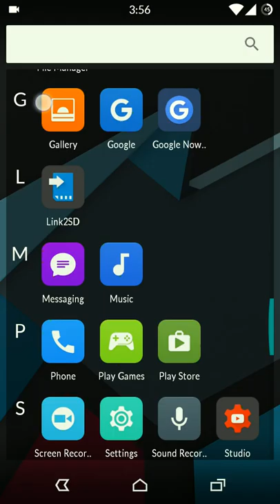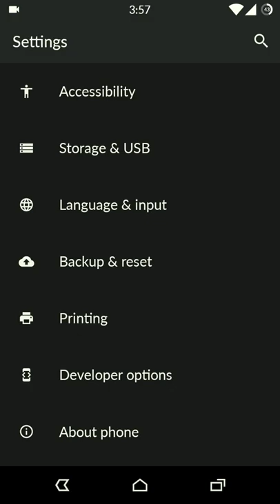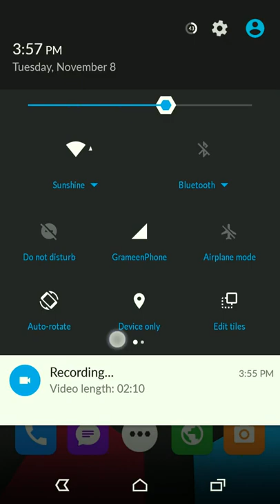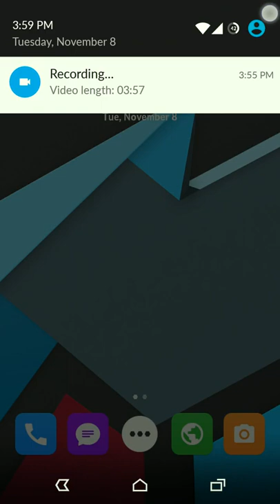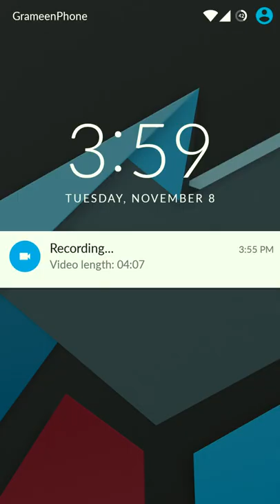Nexus i9250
After installing cyanogenmod 13 andriod 6.0.1 custom rom. and picu gapps.